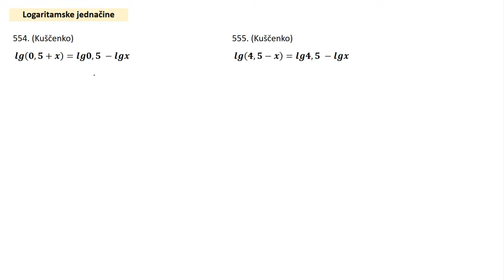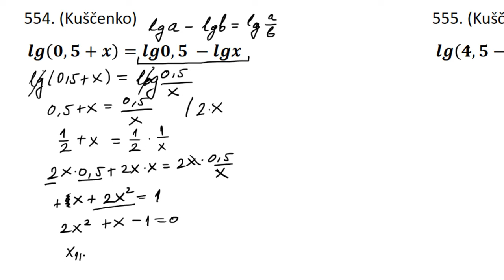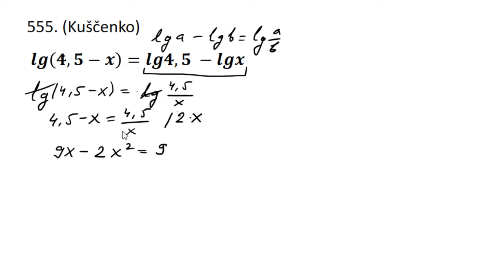Logaritamske jednačine zadaci 1 i 2